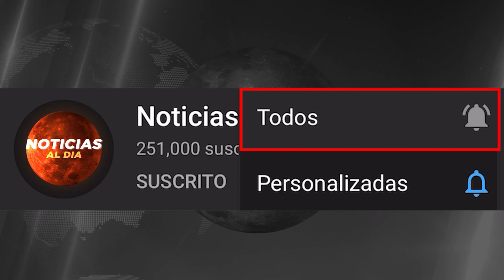INCREIBLE NUEVA INFORMACION HOY 05 DE SEPTIEMBRE 2023, NOTICIAS DE LA GUERRA RUSIA UCRANIA SEGUROS H